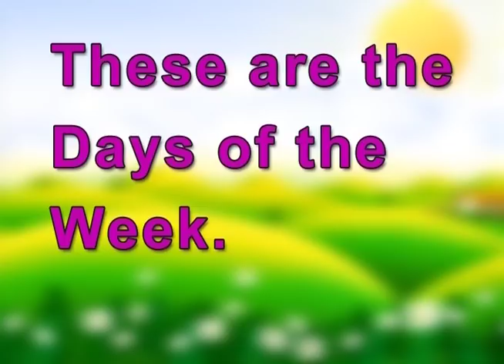7 Days of the Week Song | Jack Hartmann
I made this country days of the week song simple and sweet with a wonderful group of children singing with me. The days start with Sunday and go thru Saturday. It has a catchy melody that will help children remember the days of the week order and sequence.

I also wanted this song to be helpful for children and teachers to identify the current calendar day.  I purposely left a blank for the day of the week so children can sing out the correct day.

This song also gives a fun outlook on the day to encourage a happy feeling and positive atmosphere each day in the classroom or at home.

Children can start learning the days of the week in preschool and then continue their learning this calendar skill in kindergarten.

Seven Days of the Week Lyrics:

Activity – We followed the calendar starting with Sunday.  Children can sing along and fill-in the blank with the day of the week.

(Repeat)
These are the days of the week, seven days of the week
Today’s name is _____________
(day of the week)
It will be a fun day
We can sing and learn to say
Today’s name is _____________
(Repeat Days of the Week)
Let’s all have a great week!